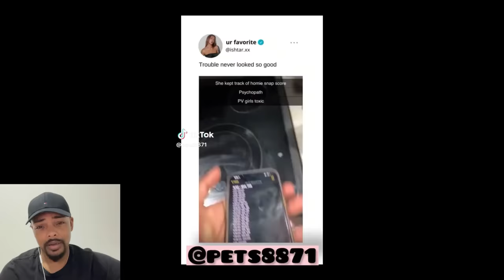Man HUMBLES Delusional Women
Man gives delusional women who expect too much from men get a dose a of reality.